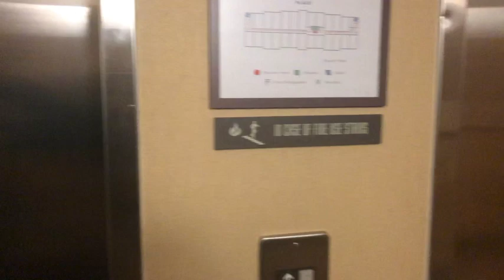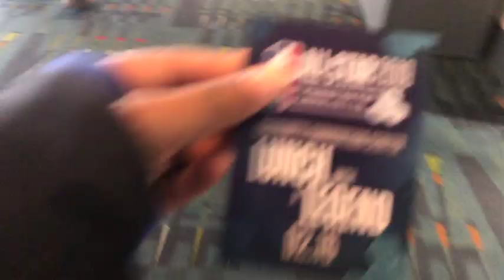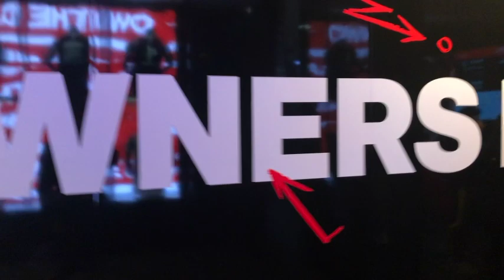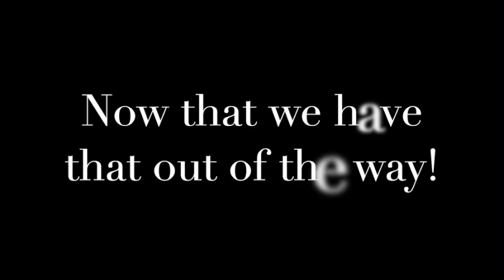All Star Weekend 2019 - Discovering Shari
Hi Everyone,

All-Star Weekend 2019 in our favorite city Charlotte, NC was lit and WE VLOGGED IT ALL. Check out how we spent the weekend as went to 3 of the major events - Rising Star Challenge, All-Star Saturday Night, and All-State Game. Also, we hung out with a few of our friends, met a few famous people, and got to see J.Cole, NC Finest, perform.

Places mentioned or shown:
Epicenter in Uptown Charlotte
Strike City
Spectrum Center
Team Store
Mint Museum
Hyatt Hotels
Budweiser Live Concert

Friends in Video (follow on Instagram):
Paul @sigmaazzpaul

Shoutout to Quint Events and NBA Premium - make sure to check them out for event tickets to any type of events in the area.

Vibe With Me by Joakim Karud @joakimkarudMusic provided by Free Music for Vlogs youtu.be/XURcm5qllIQ